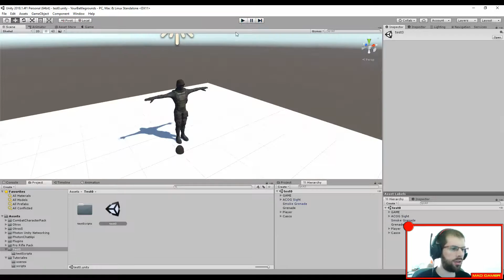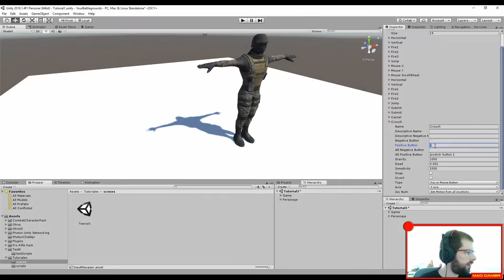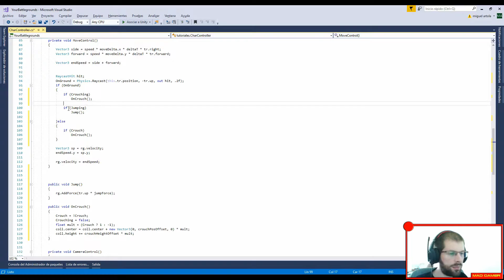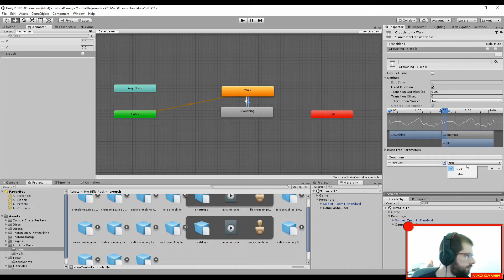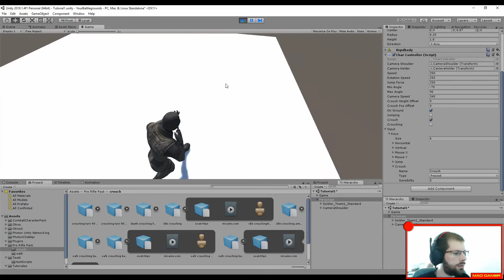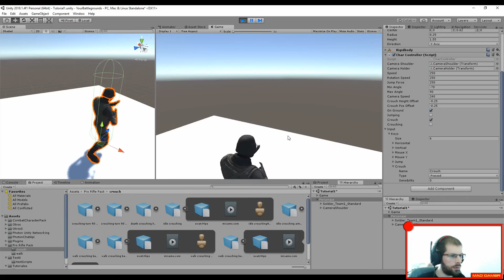5.2 - Agacharse - Crea un BATTLE ROYALE con Unity - tutorial español c#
¡¿Qué pasa, Youtube?! Soy MAD Gamer, bienvenido/a a mi canal. 5º tutorial, segunda parte. ¡Hoy programaremos la habilidad de agacharse!

Espero que os guste, le deis un buen like y os suscribais al canal, que voy a ir subiendo toda la saga y todos los juegos quasi-retros a mi alcance mientras vamos probando alguno nuevo. ¿Que os parece? ¿Os apuntais?